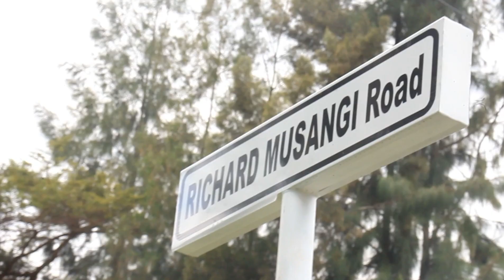Ngiare (Bossman) By 44 Realerz Ft Roadsign 612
Audio Mixed/Mastered: Prod. Young Kenyan Carter
Video: Whiteleys Arts